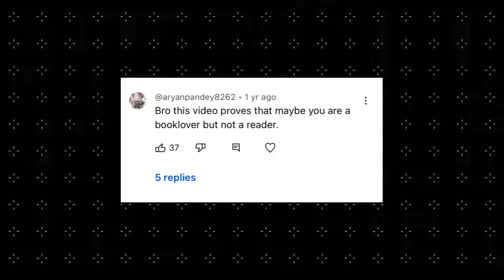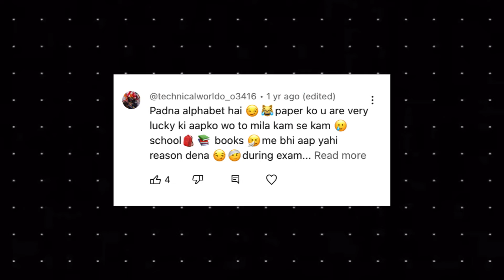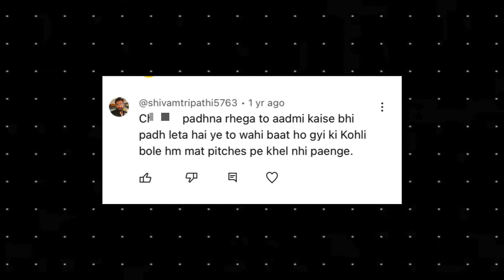PIRATED VS ORIGINAL BOOKS - Let’s end this !